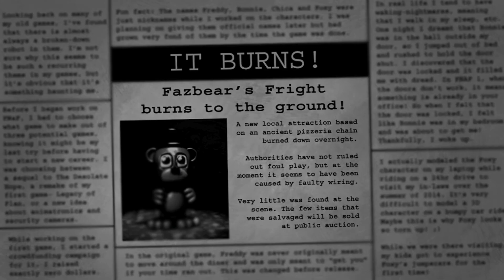NIGHTMARE MODE!! |Five Nights at Freddy's 3 - Part 4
After many nights fending off Springtrap in Fazbear's Fright, we finally end the horror... Or do we? After completing the 6th night we see that the location was burnt to the ground as a last ditch attempt to destroy Springie after having either released all the spirits or not released them (depending on the ending you chose) but it seems like something was left behind, something is always left behind...
He always comes back...

Wanna send me fanart?